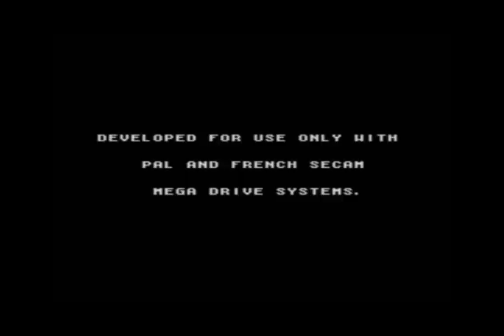Virtua Racing bemutató MD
Összedobtam valami szart a mai nap folyamán, és először végre sikerült egy tűrhető introt is becsempésznem.